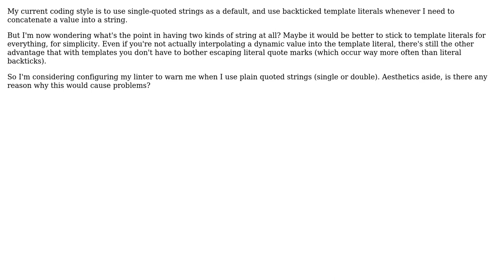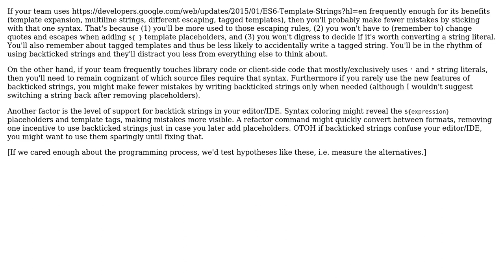Software Engineering: Any reason to continue using plain strings in ES2015?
With thanks & praise to God, and with thanks to the many people who have made this project possible! You are responsible for your own actions.